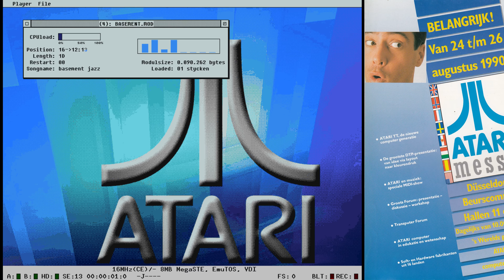Basement jazz - 4 channels Protracker module played by Atari STe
Atari,demo,1040STe,Protracker,blitter